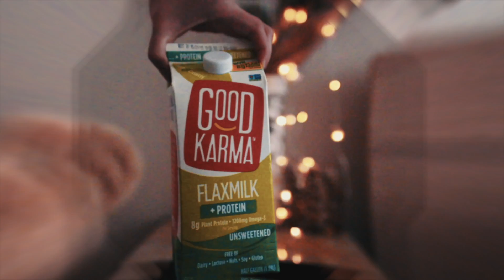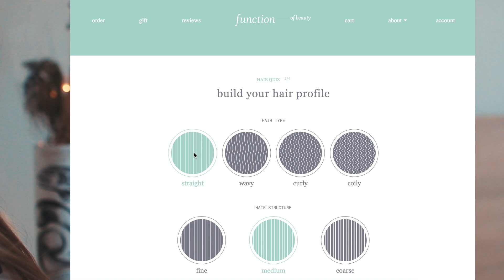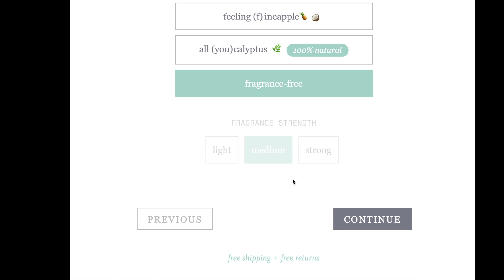EATING LIKE ALEXIS REN FOR $200 A DAY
ALEXIS REN

Golden spoons:

My cups:

Myy pink cups: